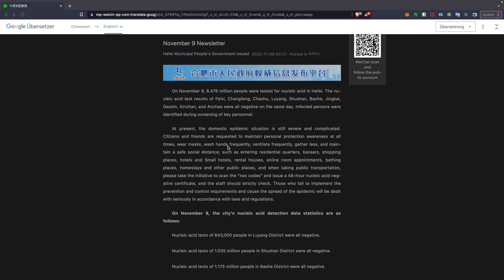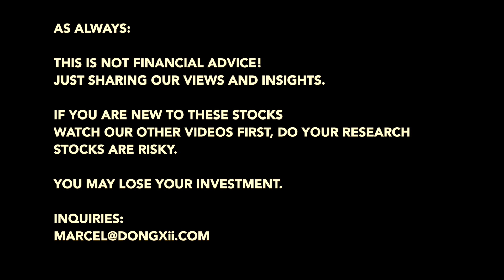🚘 NIO ET5 Production Improves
Footage of the NIO Factory situation today.

Meanwhile, if you are interested in more daily updates and discussions. 🙏